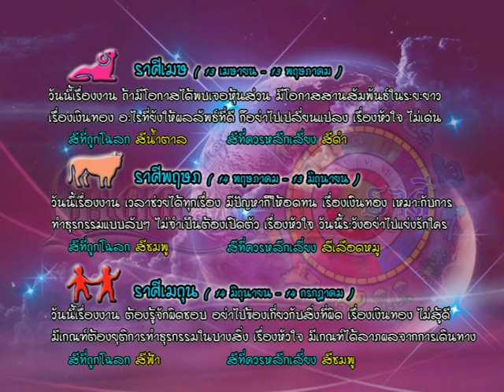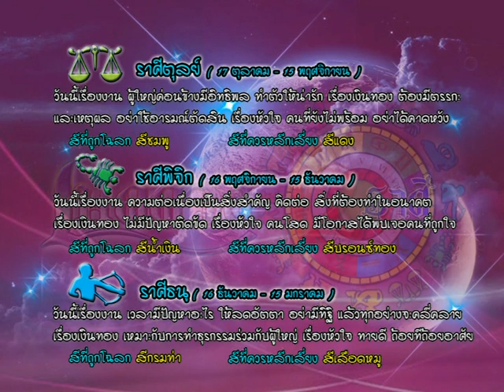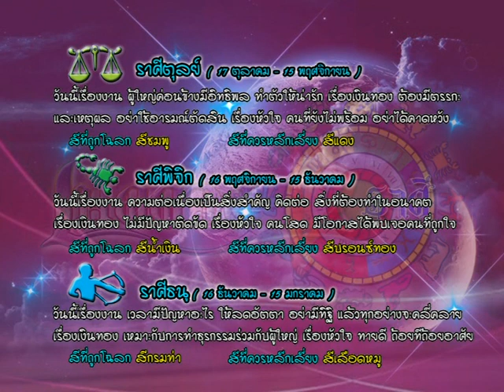รายการเปิดดวง 12 ราศี | 20/06/59 | EP 3/4